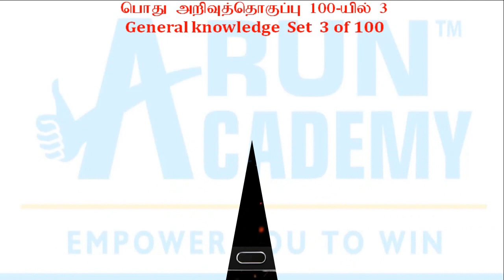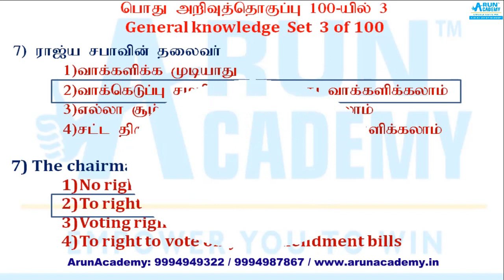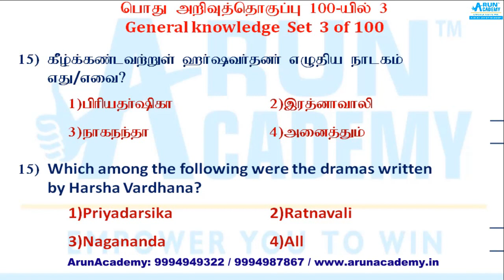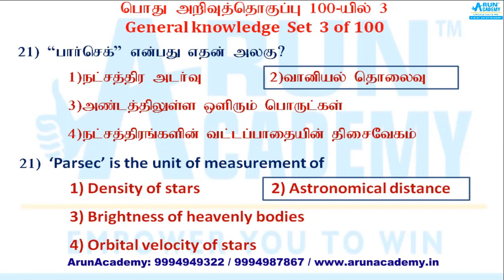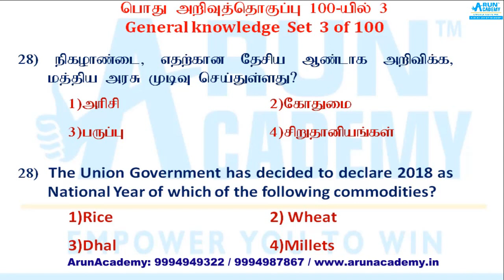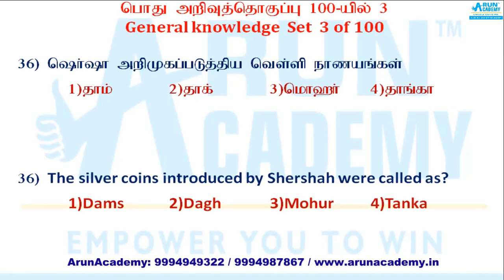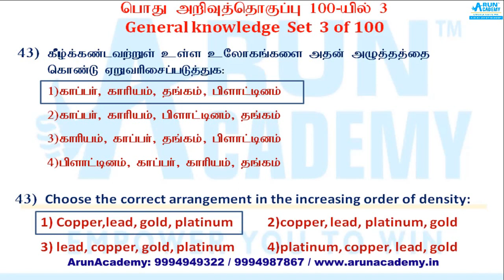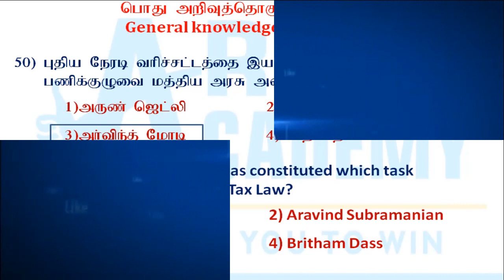Railway Group-D and ALP Practice Set-3 of 100- English & Tamil - GK for SSC, TNPSC Exams etc